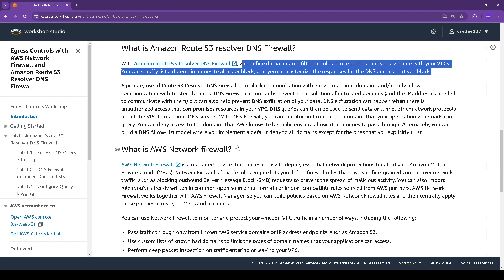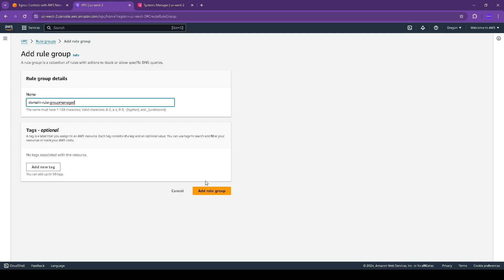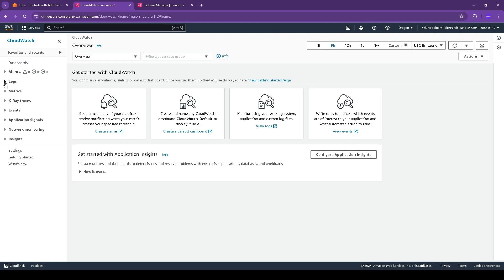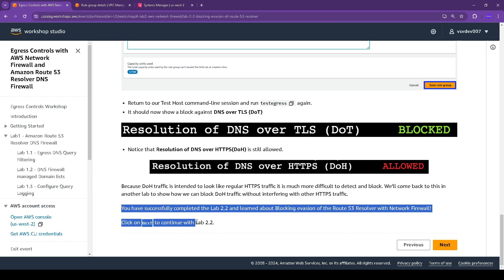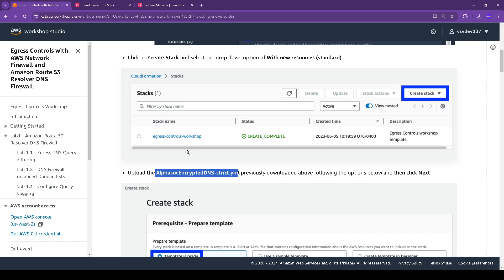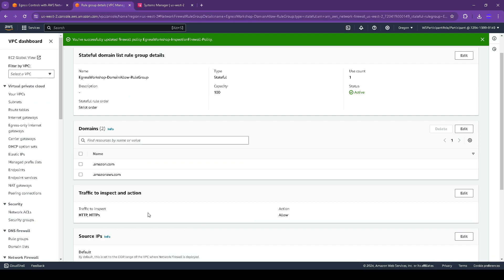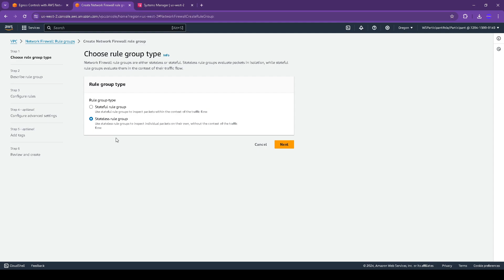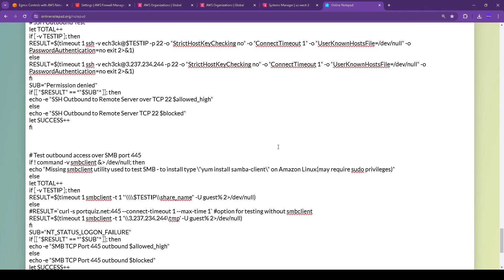AWS Egress Controls with AWS Network Firewall and Amazon Route 53 Resolver DNS Firewall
00:00:00 start
00:04:40 Lab1 - Amazon Route 53 Resolver DNS Firewall
00:04:54 Lab 1.1 - Egress DNS Query Filtering
00:10:50 Lab 1.2 - DNS Firewall managed Domain lists
00:17:21 Lab 1.3 - Configure Query Logging
00:22:56 Lab 2 - AWS Network Firewall
00:23:06 Lab 2.1 - Using Suricata rules with AWS Network Firewall
00:28:36 Lab 2.2 - Blocking evasion of Route 53 Resolver
00:31:31 Lab 2.3 - Blocking common network attack vectors
00:41:20 Lab 2.4 - Blocking encrypted DNS
00:48:45 Lab 2.5 - Building Domain-based Allow policies
00:56:36 Lab 2.6 Optional - C2 testing with Network Flight Simulator
01:01:00 Lab 2.7 Optional - Working with Stateless rules
01:06:53 Lab 3 - AWS Firewall Manager
01:11:35 Summary

In this workshop you’ll learn how to implement best practice Egress network controls in the Amazon VPC using native security services, including AWS Network Firewall and Amazon Route 53 Resolver DNS Firewall. You’ll also learn how to use AWS Firewall Manager to scale and centrally manage these protections across the accounts and VPCs in your organization.